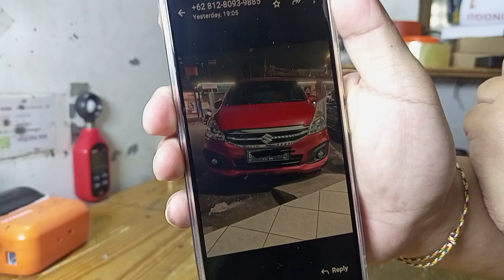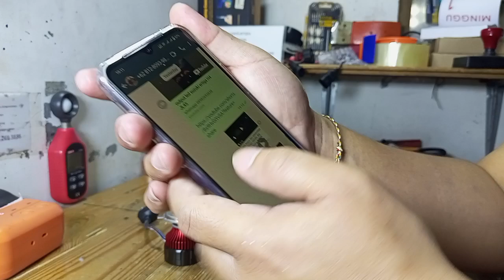led paling terang untuk suzuki ertiga 2015